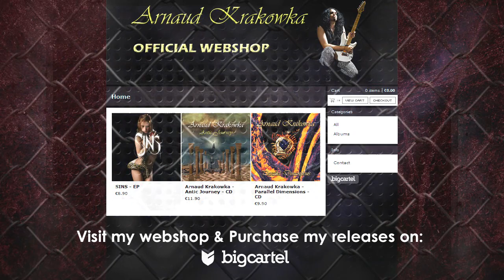Metal Drum Track 158 BPM (HQ,HD)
I use Superior Drummer 2.0 & The Metal Foundry Expansion to create my Drum Tracks.